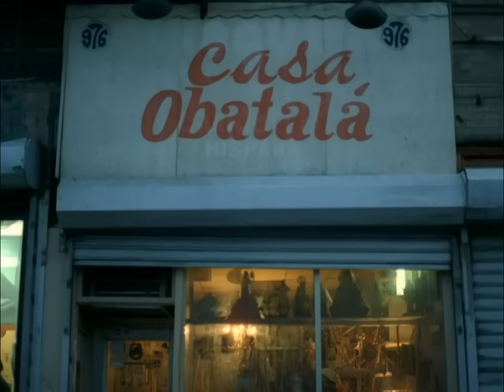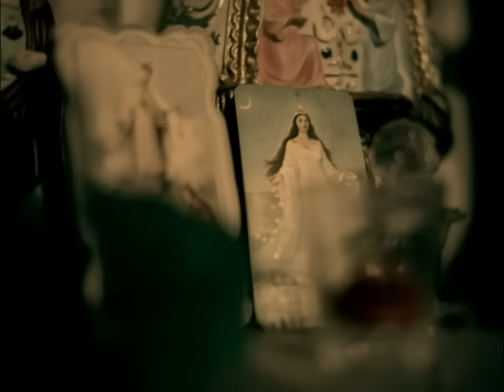Jennifer Lopez - Hold You Down (Official Video) ft. Fat Joe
Watch the official music video (Radio Edit) for "Hold You Down" by Jennifer Lopez feat. Fat Joe

Chorus:
Now my loyalty will always be
With you if you just promise me
That you'll stay real just like you are
Cuz baby you don't have to change because...